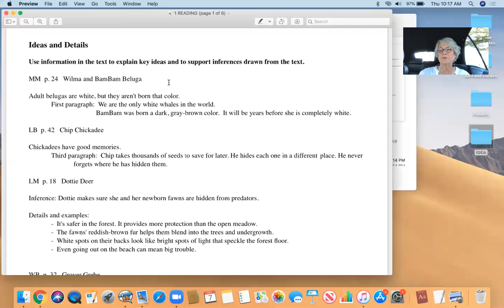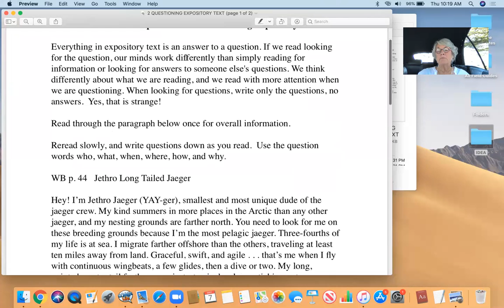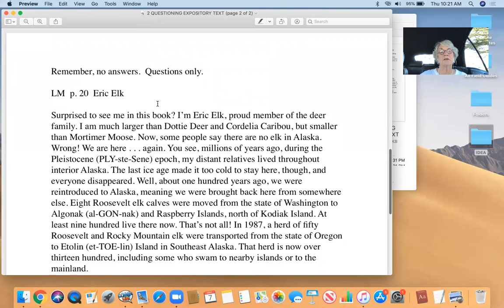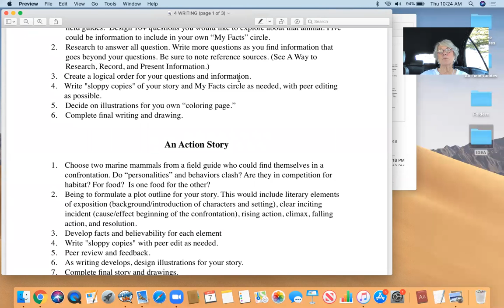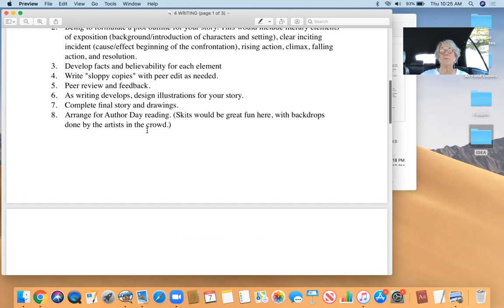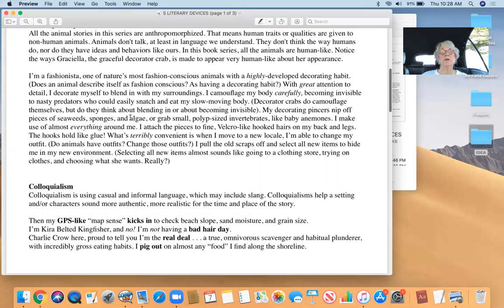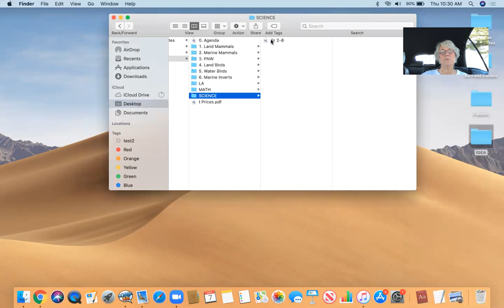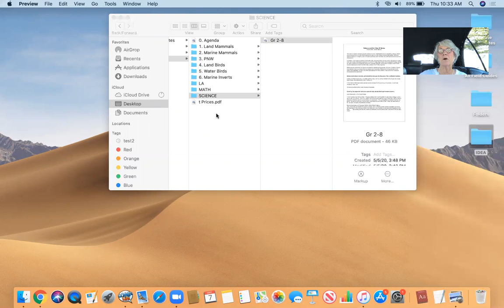“Field Guides of Alaska for Families and Children: The ‘I Saw It’ Series”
This presentation, graciously provided by Barbara Brovelli-Moon with OceanOtter Publishing, will provide a brief overview of the five, soon to be six, books in the “I Saw It!” series of field guides. Each book will be highlighted, with various components detailed. Suggested uses for these books in teaching reading, writing, science, and language arts will be given. There will be time for questions and answers. If time allows, a special read aloud will be done by the author.